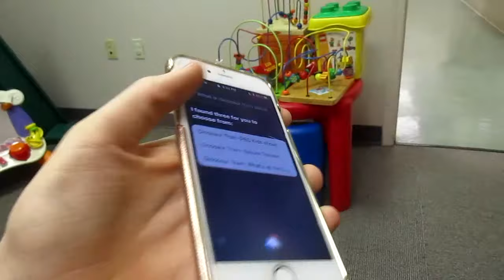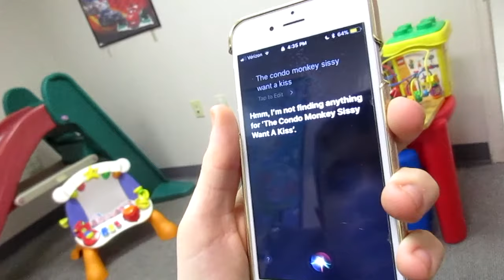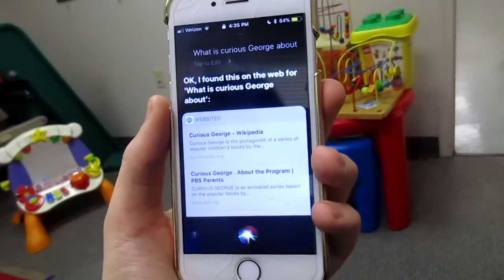Siri Season 1 episode 9: More Cartoons